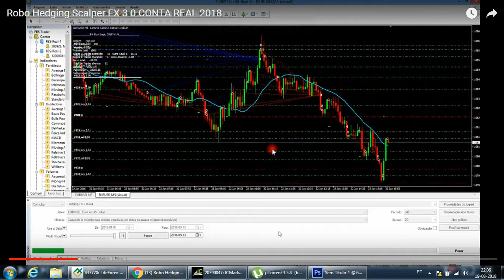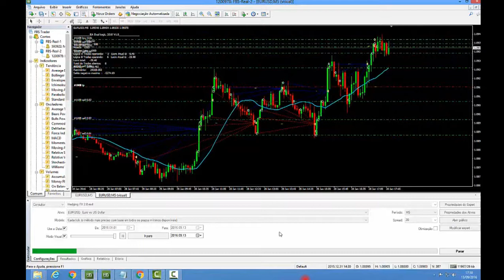Olá para ter acesso de como obter esse Robô e entender como ele funciona basta acessar o link.